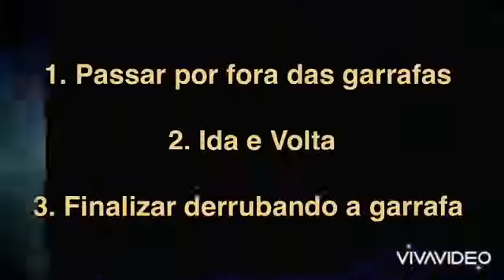Atividade projeto Cruyff Court Fundamento Técnico